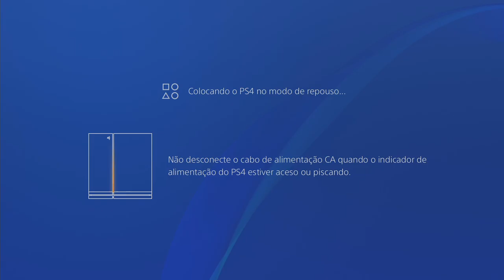Final fantasy XV